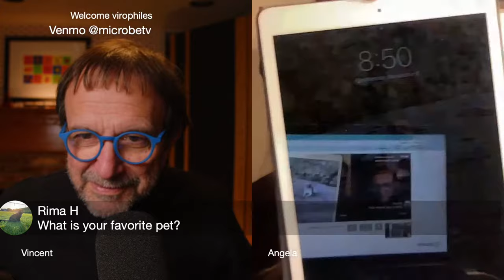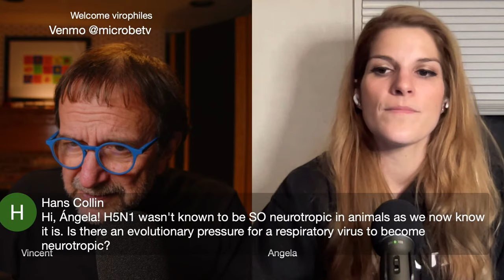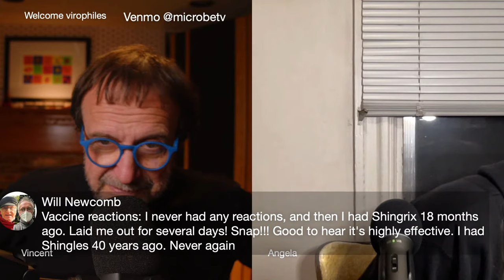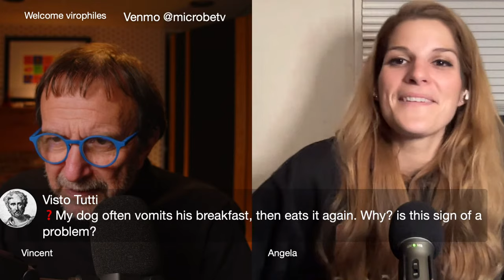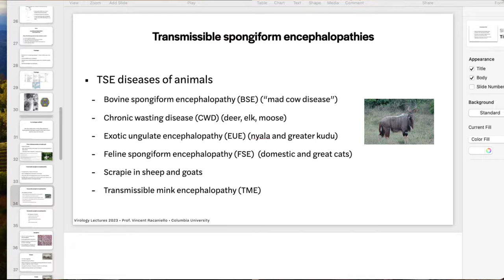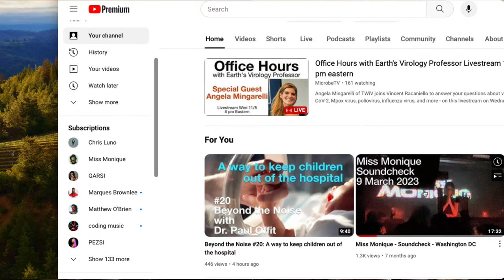Office Hours with Earth's Virology Professor Livestream 11/8/23 8 pm eastern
Angela Mingarelli of TWiV joins Vincent Racaniello to answer your questions about viruses - including SARS-CoV-2, Mpox virus, poliovirus, influenza virus, and more - on this livestream on Wednesday 11/8/23 at 8:00 PM eastern US.

Office Hours is the name for my weekly meeting with students in my virology course. With this livestream I'm opening Office Hours for everyone else.